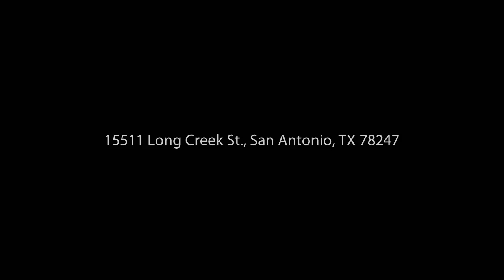15511 Long Creek St , San Antonio, TX 78247 - Carlos Gonzalez